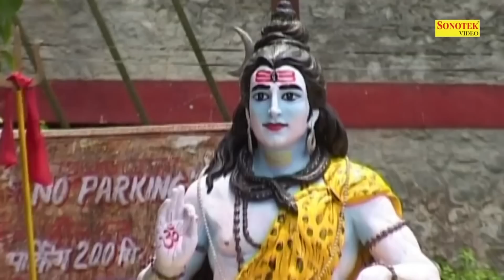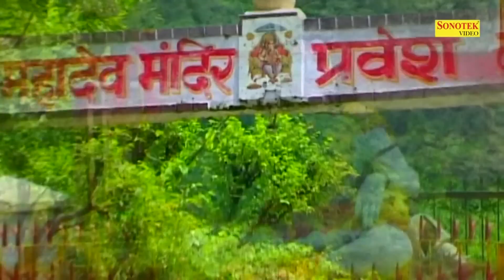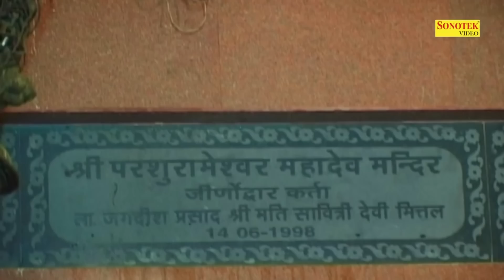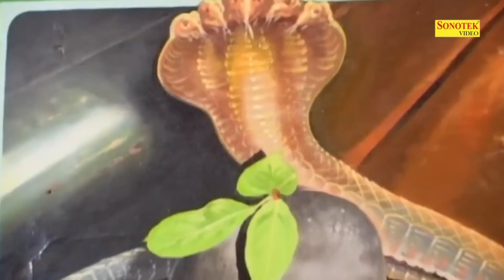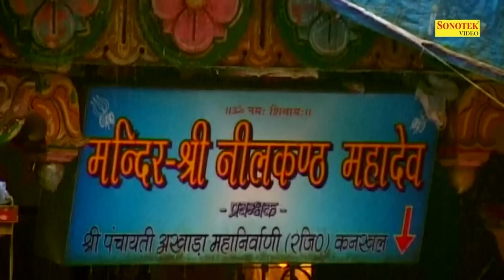Monday Special Bhajan | Bhole Bhandari | Most Powerful Popular Shiv Bhajan | Chanda Pop Song 2018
Chanda Pop Song Present Monday Special Bhajan “  Bhole Bhandari ” a Latest New Hindi Most Powerful Popular Shiv Bhajan 2018. Song by " Rakesh Kala, Shiv Nigam " exclusively on Chanda Pop Songs.

Video Credits

Singer :- Rakesh Kala, Shiv Nigam
Album :- Shiv Shune shune Parvati Ke Bina, Gaura Suni Lage Tripurari Ke Bina
Artist :- Rajesh Thukral, Hansraj Railhan
Music Label & Copyrights :- Chanda Pop Song

Contact Person : Yogesh Kumar (Chanda Pop ) 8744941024